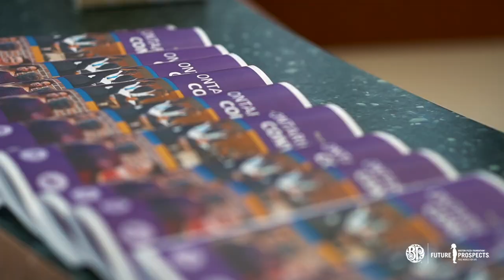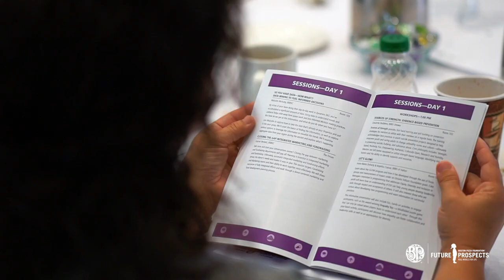Boston Pizza Franchisees in Ontario Are BIG Supporters of Youth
The Boston Pizza Foundation Future Prospects and Big Brothers Big Sisters of Canada have been partners since 2013. In 2018 Boston Pizza Franchisees in Ontario stepped up to donate an additional $11,000 to support the professional development of Big Brothers Big Sisters staff, volunteers, and youth through the Ontario Regional Convention.

Thanks to Boston Pizza franchisee owners and staff for championing the work of Big Brothers Big Sisters and for giving young people in Canada the confidence to achieve more.